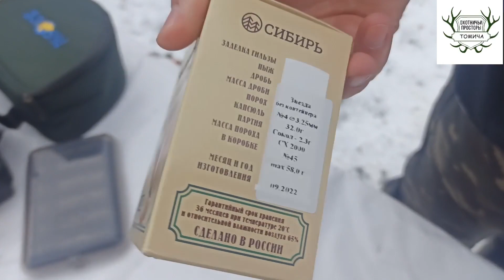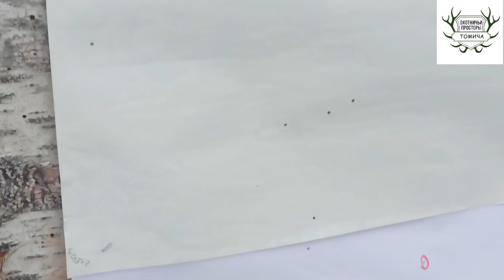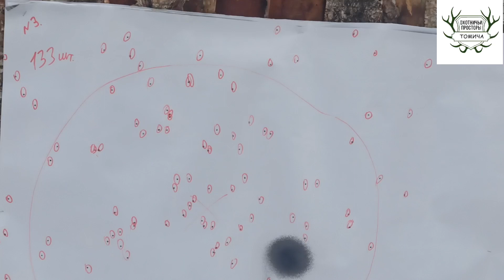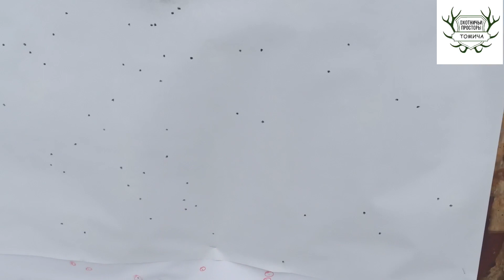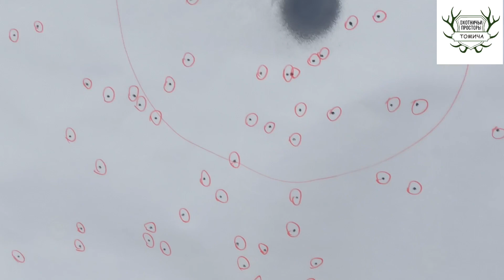🔥БАЙКАЛ Нержавейка 0,5 PROGRESS МР155 первый пробный тестовый отстрел!!! 🔥Купить чок Прогресс.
❗НОМЕР КАРТЫ для поддержки и развития канала❗
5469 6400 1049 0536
Александр Евгеньевич С.

По всем вопросам и предложениям мой профиль в вконтакте

Кто смотрит видео полностью и до конца отдельный респект!!!